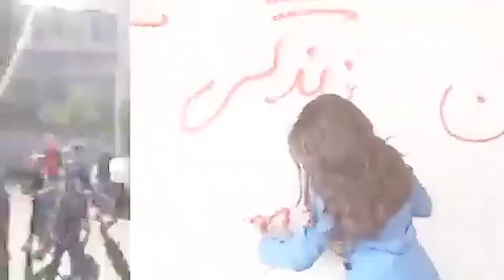H.I.M SHAHBANOU FARAH PAHLAVI talks about MAHSA DAY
پیام شهبانو فرح پهلوی به مناسبت سالگرد انقلاب زن زندگی آزادی: برای زنده نگه داشتن شعله‌ی انقلاب متحد باشیم

شهبانو فرح پهلوی در پیامی به مناسبت سالگرد قتل حکومتی ‎مهسا_امینی دختر ایران و خیزش ملی ایرانیان منتشر شد با گرامیداشت یاد جانباختگان میهن بر یکصدایی و اتحاد جهت زنده نگه داشتن شعله‌های انقلاب تأکید کرده و بار دیگر نیروهای نظامی و انتظامی را به محافظت از هم‌میهنان خود در برابر نیروهای سرکوبگر فرا خواند
«یک ‌سال گذشت از روزی که «مهسا» دخترِ ایران را برای ابتدایی‌ترین حق زندگی‌اش کشتند  و به دنبالِ آن، زخمی کهنه سر باز کرد تا زن و مرد یک ملت، از هر جای این سرزمین، یک‌ دل   و یک ‌صدا شوند و از "زن، زندگی, آزادی" بگویند.
مهسا (ژینا) امینی، معرف تمامِ کسانی بود که در۴۴ سال  گذشته، قدم  به قدم پیش رفتند تا استبداد دینی را عقب برانند و عقب ‌ماندگی‌های تاریخی وطن‌شان را جبران کنند و آن را دوباره بسازند. تک‌ تک نام‌ های جان ‌باختگان سال و دورانی که گذشت، شناسنامه‌ ایران ماست.
به روان پاک جان‌ باختگان راه آزادی میهن درود می‌فرستم  و با خانوادهای‌ ‌شان که این روزها زیر فشار و آزار فزاینده از سوی  رژیم  قرار دارند، همدردم.  این درد مشترک، پیمان  ما برای رسیدن به درمان مشترک است.
اشخاص و گروه‌ ها می‌آیند و می‌روند؛ آنچه می‌ماند «اراده واقع‌ بینانه و اطمینان  به پیروزی» است که  فکرهای راهگشا می‌آفرینند و سرنوشت نهایی این مبارزه را رقم می‌زنند. من دست تمام هم ‌میهنانم را که بر این اطمینان و اراده‌اند، می‌فشارم.
از همه نیروهای نظامی و انتظامی میهن‌ پرست می‌خواهم که  به وظیفه انسانی و میهنی خود عمل کنند و حافظ جان هم‌ میهنانشان در مقابل سرکوبگران باشند. با هم برای زنده نگه داشتن شعله انقلاب «زن زندگی آزادی» متحد باشیم.
به امید پیروزی نور بر تاریکی»